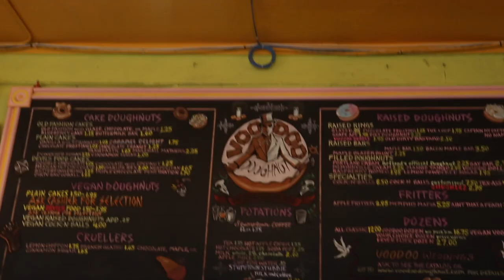CUTEST DOUBLE DATE ROADTRIP! | HeyItsSarai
VLOGMAS DAY 14 & 15! Hope you enjoy lol :)